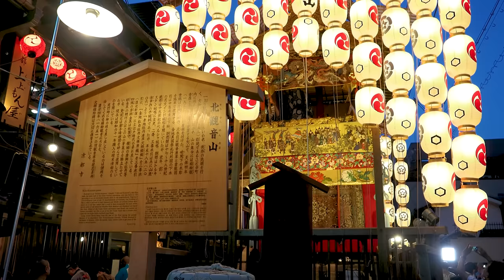Summer Gardens in KYOTO. 京都の夏のガーデン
Date taken: July 20-24, 2023
Video resolution:  4K UHD 10bit

0:00 Opening Tsuji-mawashi(辻回し)
0:22 Toji 東寺
1:53 Tenryu-ji 天龍寺
4:09 Saihō-ji (Koke-dera) Temple 西芳寺
10:08 Nanzen-ji Tenju-an 天授庵
13:58 Tetsugaku No Michi 哲学の道
14:43 Higashiyama Jisho-ji 東山慈照寺
18:55 Eikando 禅林寺 (永観堂)
24:54 Nanzen-ji Temple 南禅寺
27:36 Nanzen-in 南禅院
31:22 Chishaku-in Temple 総本山 智積院
35:32 Yamahoko Junko(Parade)The Gion Matsuri 山鉾巡行
38:07 Komyo-in 光明院
41:48 Fushimi Inari Taisha 伏見稲荷大社
44:08 Jakko-In 寂光院
47:19 Fushimi Inari Taisha(Night) 伏見稲荷大社(夜)
49:42 One Thousand Torii（千本鳥居）
51:21 Sanzen-in 三千院
54:28 Kyoto Botanical Gardens 京都府立植物園-1
57:03 Entoku-in 圓徳院
58:51 Kyoto Botanical Gardens 京都府立植物園-2
59:35 Kennin-ji 建仁寺
1:01:36 Shimogamo Shrine 下鴨神社

LENS: Olympus M.ZUIKO DIGITAL ED 12-40mm F2.8 PRO
CAMERA: OM SYSTEM OM-1
Mic: SENNHEISER MKE 200